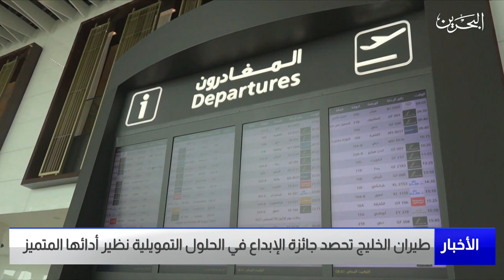البحرين مركز الأخبار : طيران الخليج تحصد جائزة الإبداع في الحلول التمويلية نظير أدائها المتميز